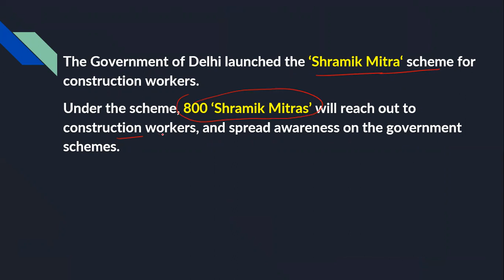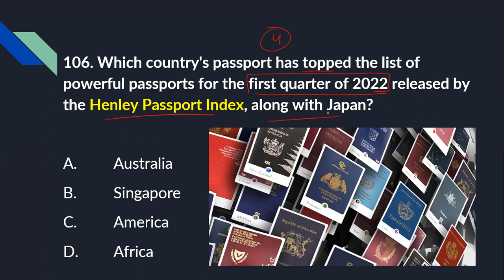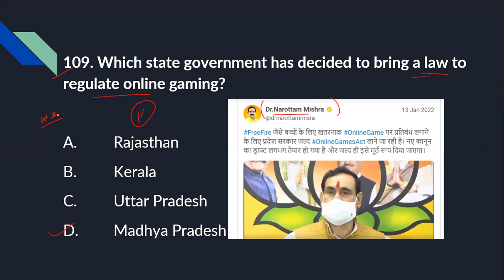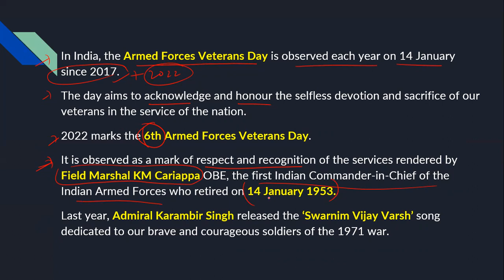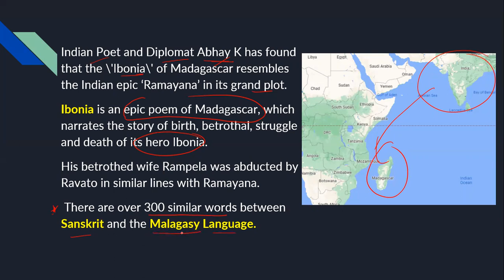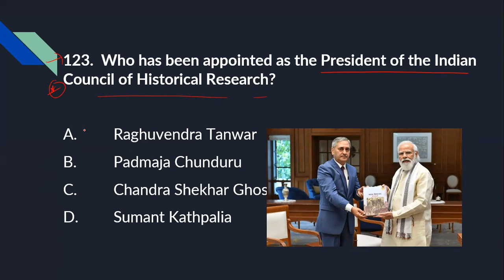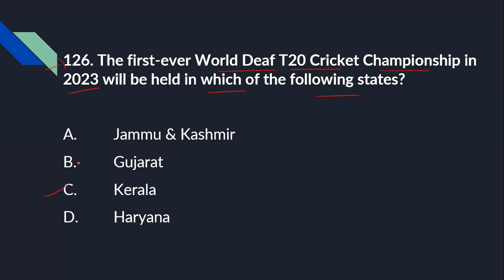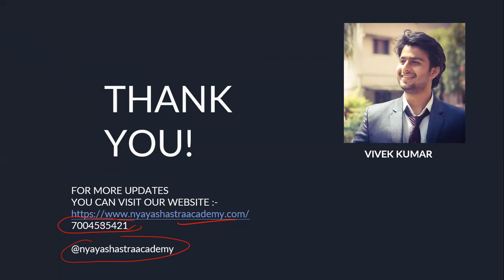WEEKLY MCQ’s Current affairs (16th JAN. - 21st JAN. 2022) PART 01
Dear Viewer's ,
The ‘Current Affairs’ section is an integral part of any examination. This edition of weekly MCQ’s digest has been developed by our team to help you cover all the important events of the month for the upcoming all law entrance examinations like DU LLB, BHU LLB, CLAT, PU LLB, NLSIU, MH CET etc. This comprehensive weekly MCQ’s digest will help you prepare the section in a vivid manner. We hope that our sincere efforts will serve you in a better way to fulfil aspirations.
 Happy Viewing!
Best Wishes Team NSA